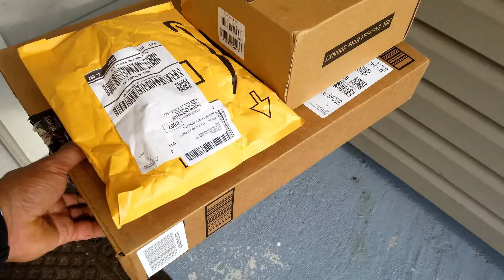Galaxy Note 9 Case Poetic Karbon Slim Fit TPU Case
Samsung Galaxy Note 9 Galaxy Note 9 Case Poetic Karbon Slim Fit TPU Case
Price: $9.95